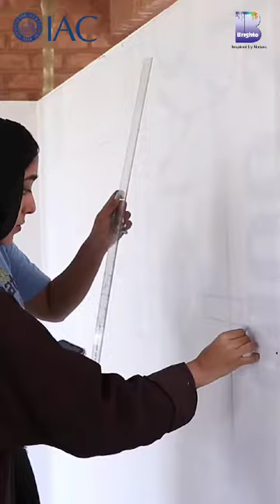Brighto Paints host Competition in IAC - 23rd March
The 𝗦𝗰𝗵𝗼𝗼𝗹 𝗼𝗳 𝗔𝗿𝘁, 𝗜𝗔𝗖, 𝗽𝗮𝗿𝘁𝗻𝗲𝗿𝗲𝗱 𝘄𝗶𝘁𝗵 𝗕𝗿𝗶𝗴𝗵𝘁𝗼 𝗣𝗮𝗶𝗻𝘁𝘀 𝘁𝗼 𝗵𝗼𝘀𝘁 𝗮 𝗴𝗿𝗮𝗳𝗳𝗶𝘁𝗶 𝗮𝗻𝗱 𝗮𝗿𝘁 𝗰𝗼𝗺𝗽𝗲𝘁𝗶𝘁𝗶𝗼𝗻 𝗼𝗻 𝗠𝗮𝗿𝗰𝗵 𝟮𝟯, 𝟮𝟬𝟮𝟰, commemorating the Pakistan Resolution of 1940, held at Manto Park, Lahore. This event celebrated the Two-Nation Theory. Students from various disciplines, such as graphic design, textile design, fine art, and fashion design, showcased their talents through mural creation, honoring this significant national occasion.